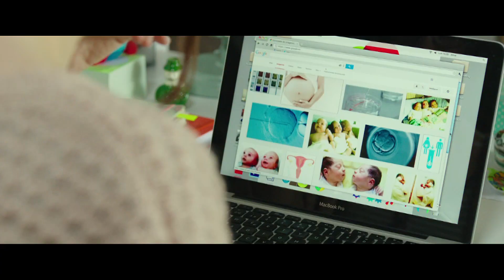Embarazados - Trailer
2015 Comedia

Dirigida por Juana Macías
Interpretada por Paco León y Alexandra Jiménez, Ernesto Sevilla, Alberto Amarilla, Ainhoa Aierbe, Iñaki Font, Goizalde Núñez, Elisa Mouliaa, Belén López y Karra Elejalde.

A sus casi 40 años, Fran (Paco León) y Alina (Alexandra Jiménez) llevan juntos media vida. Para Alina ha llegado el momento de tener hijos, pero Fran no lo tiene nada claro, es joven, las cosas le van bien y no ve la necesidad de estropearlo todo y ponerse a cambiar pañales.

Además, cuando el ginecólogo (Karra Elejalde) les informa de que los espermatozoides de Fran son “pocos, vagos y anormales” y de que Alina está premenopaúsica a los 37, las cosas se complican aún más, Alina quiere someterse a un tratamiento de fecundación artificial, Fran quiere que le dejen en paz y seguir con su vida.

Ha llegado el momento de decidirse. Para Fran, entre ser padre y ser libre, y para Alina entre ser madre y seguir con Fran.